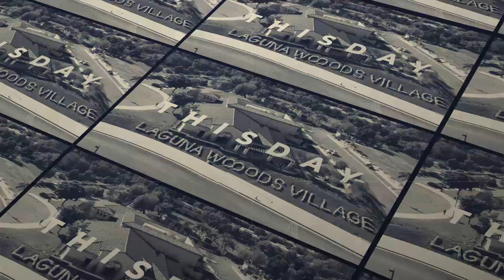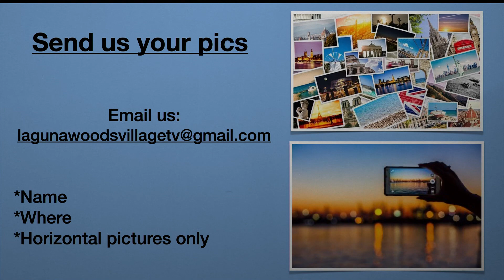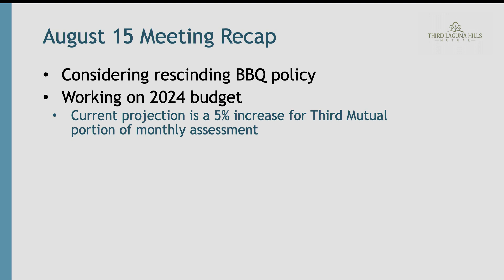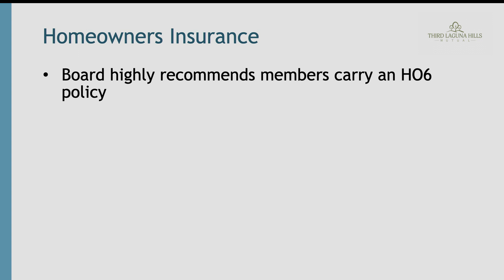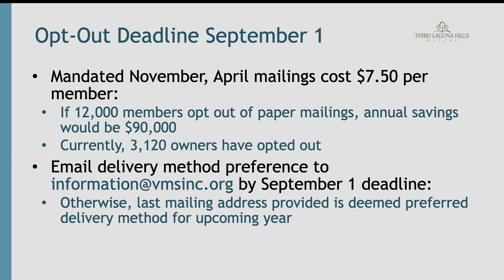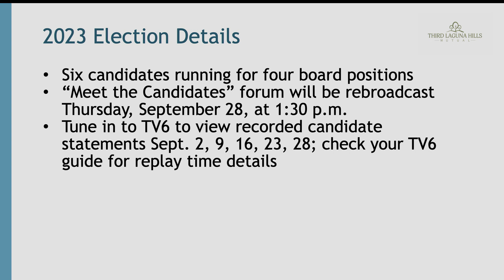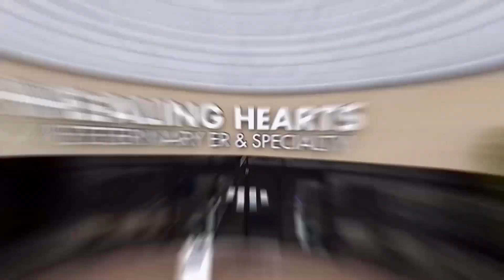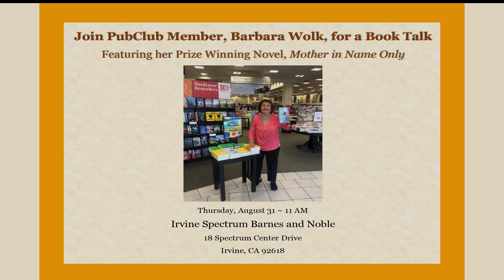ThisDay, August 24, 2023